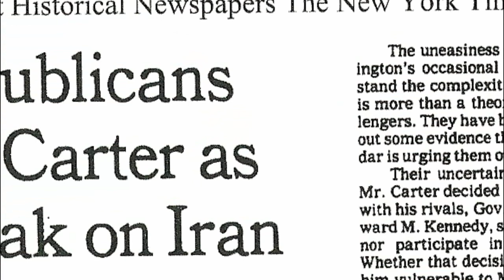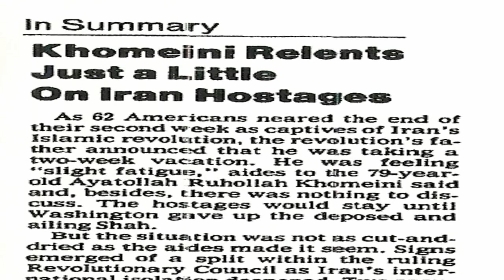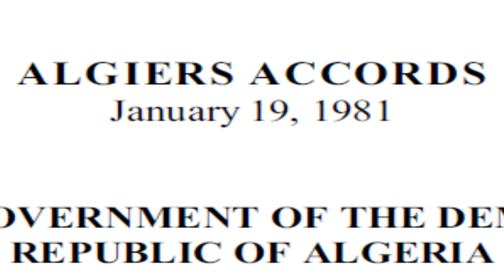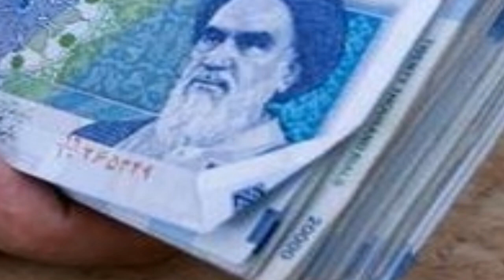History Day: Iran Hostage Crisis Documentary 4th in STATE! 2011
The Iran Hostage Crisis: Successes and Failures of American Diplomacy
individual documentary
junior division